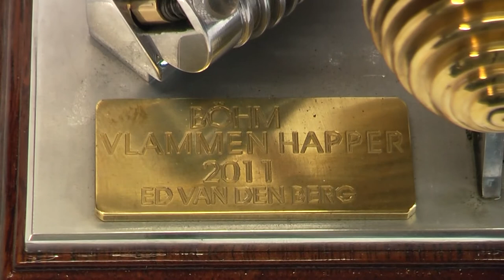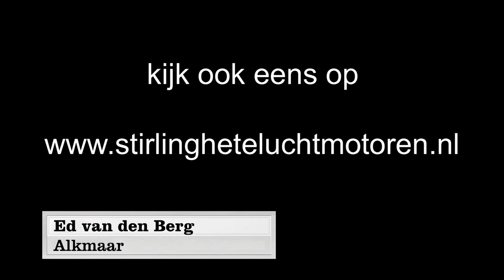Vacuum engine.mpg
My vacuum engine I made from a picture found on the internet.
The piston is made of steel and has a cast iron cylinder liner. All the moving parts have ball bearings and the engine runs on gas, it should take about 5 minutes to heat than he works perfectly.